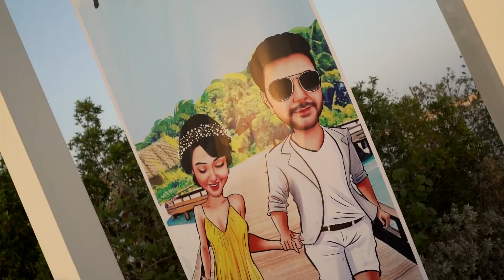vivEKpal | An elder brothers speech for his younger brother at his wedding cocktail in Dubai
Three day cocktail was held at the ultra luxurious The Oberoi Beach Resort Al-Zohra, with themes like pop-art, cave rave, desert party, night with bling with Atif Aslam, The World Island Yelllow and White .

Date:- 14th - 17th April

Venue:- The World Island. Dubai